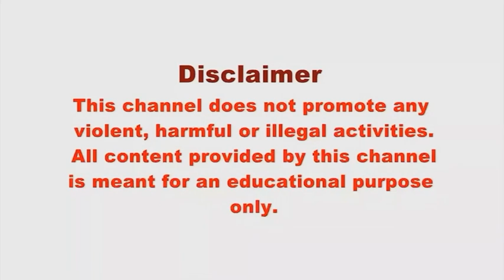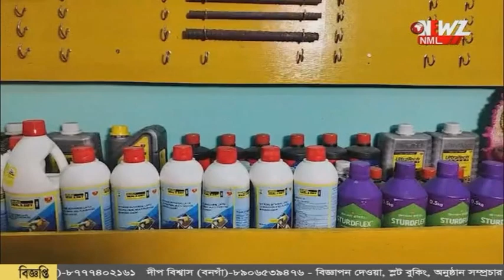ভারতে মৃত বাবা কে সীমান্তে শেষ বিদায় বাংলাদেশী কন্যার।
ভারতে মৃত বাবা কে সীমান্তে শেষ বিদায় বাংলাদেশী কন্যার। দুই দেশের সীমান্তরক্ষী বাহিনীর মানবিক উদ্যোগে সীমান্তের জিরো পয়েন্টে শেষবার মিলিত বাবা-মেয়ে।